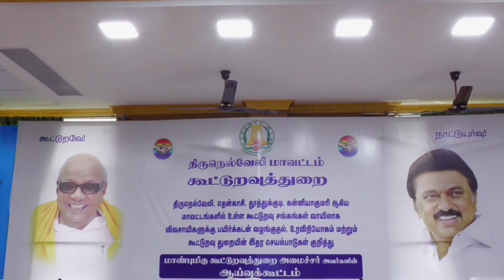ரேசன்கடைகளில் கருப்பு மற்றும் பழுப்பு அரிசிகளை வழங்ககூடாது. || அமைச்சர் பெரியசாமி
ரேசன்கடைகளில் கருப்பு மற்றும் பழுப்பு அரிசிகளை வழங்ககூடாது. முதல்கட்ட கொரனா நிவாரன நிதி 99% வழங்கப்பட்டுள்ளதாக நெல்லையில் கூட்டுறவு துறை அமைச்சர் திண்டுக்கல் பெரிய சாமி பேட்டி.
நெல்லை மாவட்ட ஆட்சியர் அலுவலகத்தில் நெல்லை,தூத்துக்குடி,கன்னியாகுமரி,தென்காசி ஆகிய 4 மாவட்டங்களை சேர்ந்த கூட்டுறவு துறை அதிகாரிகளுடன் கூட்டுறவு சங்கங்களின் செயல்பாடுகள் உள்ளிட்டவைகள் குறித்து கூட்டுறவுத்துறை அமைச்சர் ஐ பெரியசாமி தலைமையில் ஆய்வு கூட்டம் நடைபெற்றது கூட்டத்தில் அமைச்சர் கீதாஜீவன் ,அனிதா ராதாகிருஷ்ணன், மனோ தங்கராஜ் மற்றும் நான்கு மாவட்ட சட்டமன்ற உறுப்பினர்கள் பங்கேற்றனர்.கூட்டத்தில் தற்போது உள்ள சூழலில் கூட்டுறவு சங்கங்கள் மூலம் வழங்கப்படும் கடன்கள் குறித்தும் விவசாய தேவைக்கான உரம் விளைபொருட்கள் குறித்து ஆலோசனை மேற்கொள்ளபட்டது.இதனை தொடர்ந்து செய்தியாளர்களை சந்தித்த அமைச்சர் திண்டுக்கல் பெரியசாமி கொரனா காலத்தை சமாளிக்க முதலமைச்சர் உத்தரவின் பேரில் அனைத்து துறை அதிகாரிகளும் முடுக்கிவிடப்பட்டுள்ளனதாகவும் தமிழகத்தில் உள்ள அனைத்து விவசாயிகளுக்கும் கூட்டுறவு சங்கங்கள் மூலம் பயிர்கடன் வழங்கிடவும் நடவடிக்கைகள் எடுக்கப்பட்டுள்ளது என தெரிவித்தார். கூட்டுறவு சங்கங்ளில் புதிய உறுப்பினர் சேர்க்கையை நடத்தி அவர்களுக்கும் கடன் வழங்க நடவடிக்கை எடுக்கப்பட்டுள்ளது.அனைத்து நியாய விலை கடைகளிலும் கொரனா நிவாரண நிதி  முதல் தவனை  99% வழங்கப்படுள்ளது.2 வது தவனையுடன் 2.10 கோடி மக்களுக்கு  பலசரக்கு தொகுப்பு வழங்க நடவடிக்கைகள் எடுக்கப்பட்டுள்ளதாகவும் அவர் தெரிவித்தார்.விவசாயிகளுக்கு விளை பொருட்கள்,உரம் போன்றவை வழங்க 2000 டன்க்கு மேல் கையிருப்பு உள்ளது.
ரேசன் கடைகளில் தரமான அரிசி வழங்கவேண்டும் என அறிவுறுத்தப்பட்டுள்ளதோடு கருப்பு மற்றும் பழுப்பு அரிசிகள் ரேசன்கடைகளில் வழங்க கூடாது எனவும் உத்தரவிடப்பட்டுள்ளதாக தெரிவித்தார்.கூட்டுறவு கடன் சங்கங்கள் மூலம் கூட்டு கடன்கள் மட்டுமல்லாமல் தனி விவசாயிகளுக்கும் கடன்கள் வழங்க கூட்டுறவு கடன் சங்கங்கள் மூலம் நடவடிக்கைகள் எடுக்கப்பட்டுள்ளது.11,500 கோடி விவசாய கடன் வழங்க அரசு திட்டமிட்டுள்ளது என தெரிவித்தார். அரசு நெல் கொள்முதல் நிலையம் தேவையான அளவிற்கு அமைக்க அனைத்து இடங்களிலும் நடவடிக்கை எடுக்கப்படும் எனவும் வெற்றிலை விவசாயிகளுக்கு விவசாய பயிர்கடன் வழங்க ஆய்வு செய்து நடவடிக்கைகள் எடுக்கப்படும் எனவும் தெரிவித்தார்.
ஆய்வு கூட்டத்தில் கூட்டுறவு சங்க பதிவாளர் சுப்ரமணியம்,  மாவட்ட ஆட்சியர் விஷ்ணு, நெல்லை மண்டல கூட்டுறவு சங்கங்களின் இணைப்பதிவாளர் சுபாஷினி உள்ளிட்ட அதிகாரிகள் பங்கேற்றனர்.